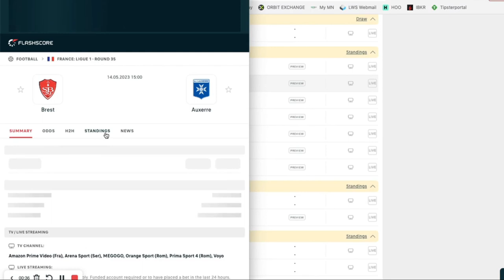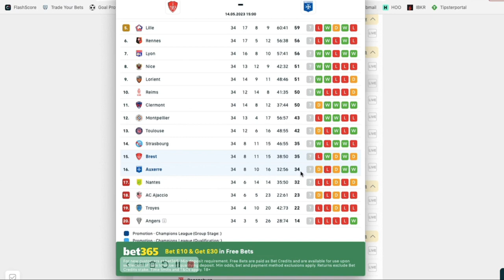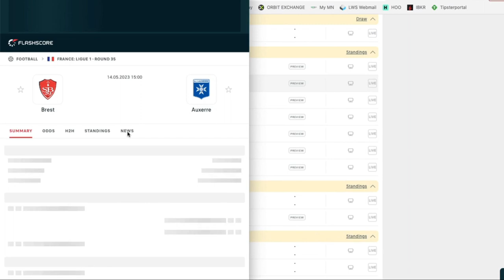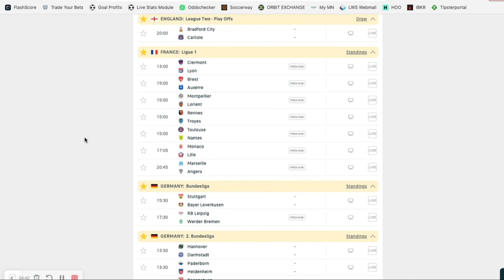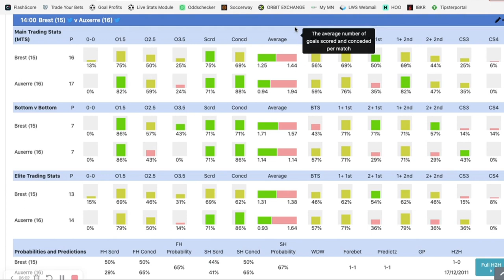Pronostic Foot LIGUE 1: Ma sélection (LIVE) OVER 2.5 - Dimanche 14 mai 2023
Philippe te donne le meilleur match pour trader l'OVER 2.5 en live ce dimanche en Ligue 1.

BONUS

CONTACTER PHILIPPE